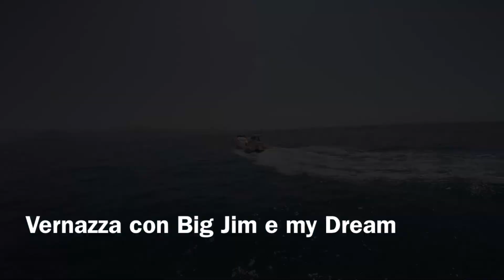VERNAZZA 12 Luglio 2015